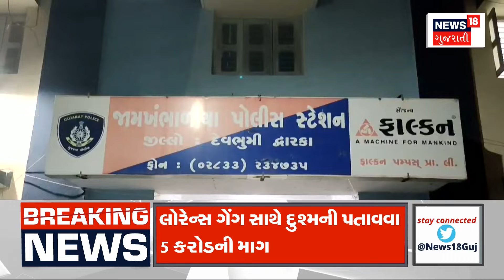Mumbai News : અભિનેતા સલમાન ખાનને ફરી મળી ધમકી | Mumbai Police | Gujarati Samachar | News18 Gujarati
Mumbai News: Actor Salman Khan threatens again. Six days after the murder of Baba Siddiqui, I was threatened with killing. Mumbai traffic control room was threatened with WhatsApp message.

Mumbai News : અભિનેતા સલમાન ખાનને ફરી મળી ધમકી. બાબા સિદ્દીકીની હત્યાના છ દિવસ બાદ જાનથી મારી નાખવાની ધમકી મળી.મુંબઈ ટ્રાફિક કંટ્રોલ રૂમને વોટ્સએપ મેસેજ પર ધમકી મળી.જેને લઈ સલમાન ખાનના ઘર પાસે સિક્યુરિટી વધારવામાં આવી.ધમકી આપનારે પોતાને લોરેન્સ ગેંગનો સભ્ય ગણાવ્યો.લોરેન્સ ગેંગ સાથે દુશ્મની પતાવવા 5 કરોડ માગ્યા. n18oc_samachar